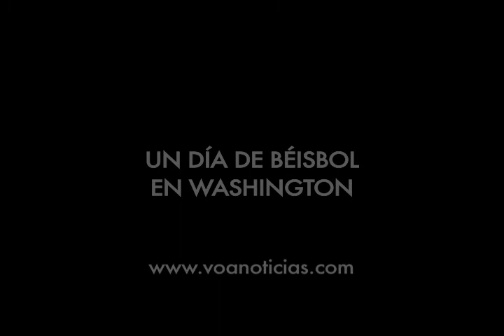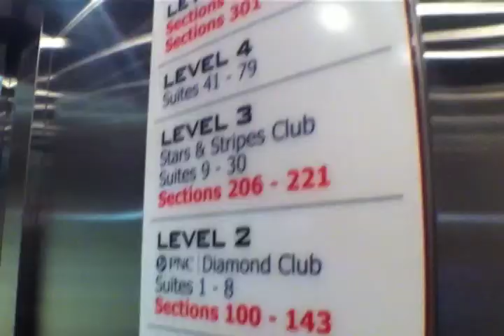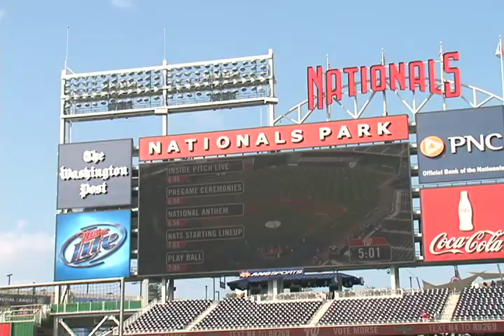Un día de béisbol en Washington con los Nationals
Ir a un estadio para disfrutar de un partido de béisbol es una experiencia alucinante, en donde la rivalidad deportiva se confunde con la música, los disfraces, las locuras, la comida y las amistades.

Uno no va al estadio solo a ver un partido, uno va a divertirse, a comer, hablar y cantar.